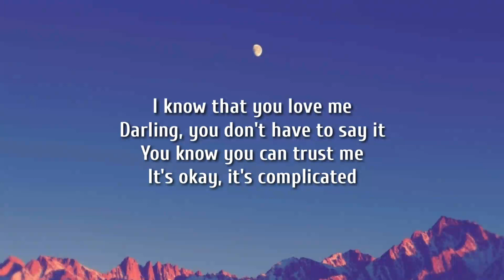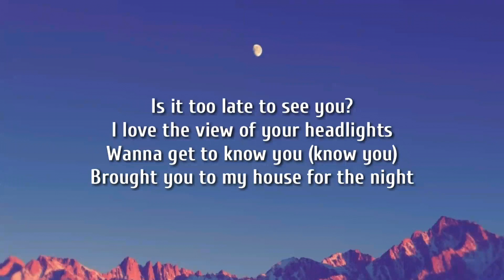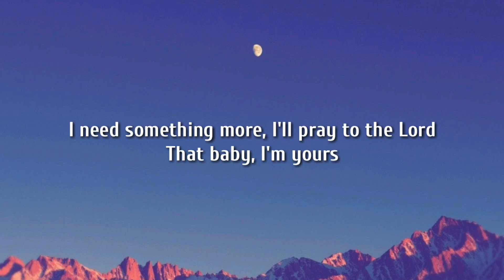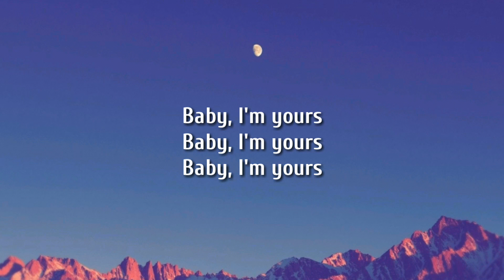Isabel Larosa - I'm Your Sped Up ( Lyrics )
HASTAGE
Lyrics
I need something more, I'll pray to the Lord
Friendship's over, won't be the same (won't be the same)